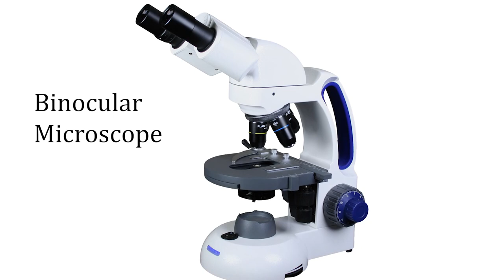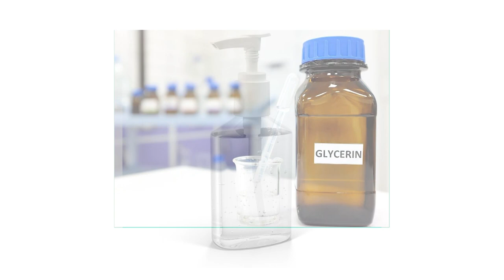Identification & Classification Specimens | Applied Entomology & Pest Management | ZOO518P_Topic002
ZOO518P - Applied Entomology and Pest Management (Practical),
Topic002 - Practical 2:
Identification and Classification of Collected Specimens,
By Dr. Nusrat Majeed